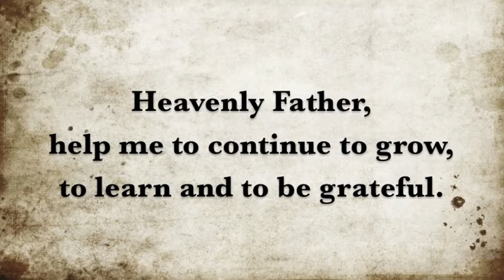Missionary Oblates of Mary Immaculate's Daily Prayer for Oct. 29